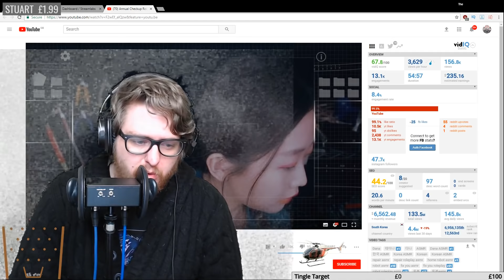ASMR Tingle Assortment & Wooly Sounds (Stream Archive - 12th March 2018)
PRODUCTS USED IN THIS VIDEO:
Panasonic GH5

3DIO Freespace Pro II